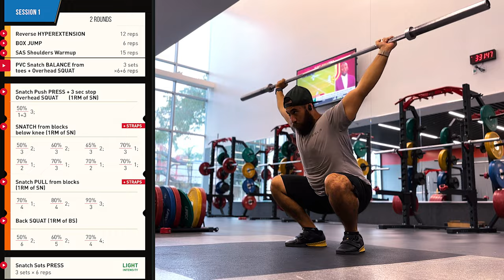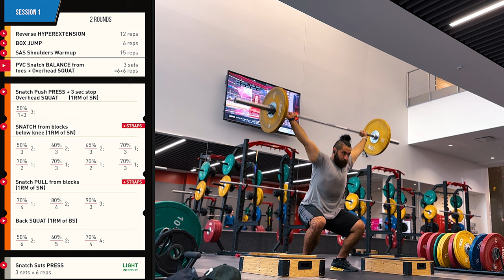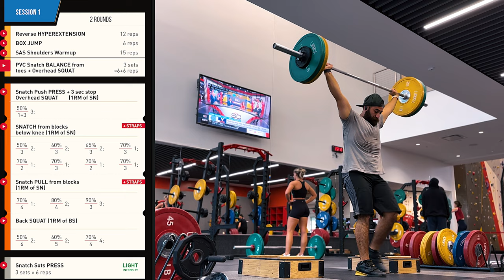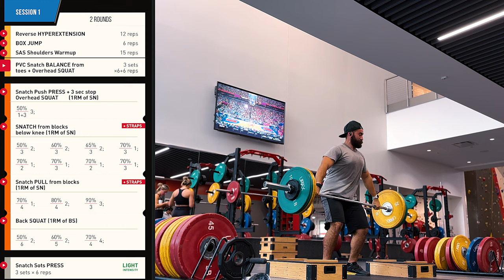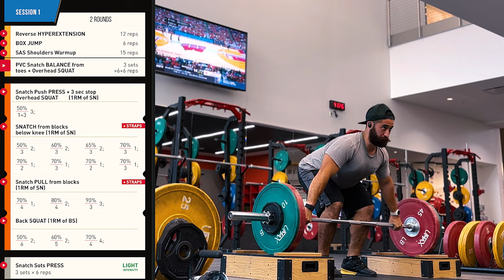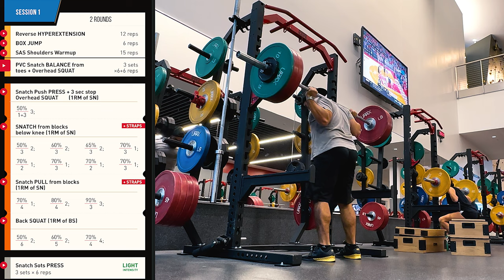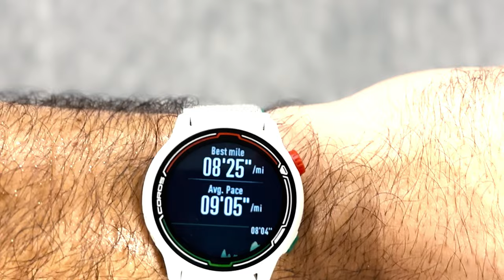BRUTAL WEIGHTLIFTING SESSION PLUS RUN! | OTR TO 315 AND SUB 4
TODAY WE HAVE A SURPRISE WEIGHTLIFTING SESSION THAT ESCALATES QUICKLY. TO TOP IT OF, WE FINISH WITH A LONG RUN. NOT FOR THE FAINT HEARTED!

ZAID OUT!